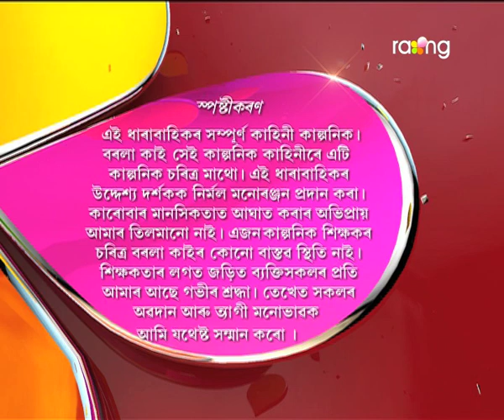Borola Kai - বৰলা কাই | 20th Spt 2017| Full Episode | No 753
ৰুদ্ৰ হোমগাৰ্ডে বাৰু কি উদ্দেশ্যেলৈ ৰামেশ্বৰৰ ওচৰলৈ যাবলৈ ওলাইছে?